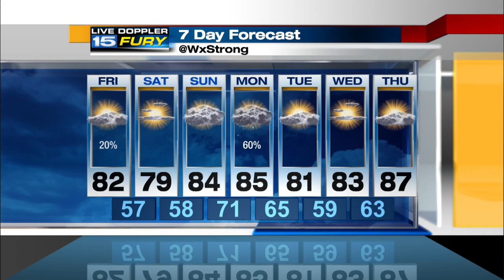WANE Friday Early Morning Forecast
Not as hot or humid.